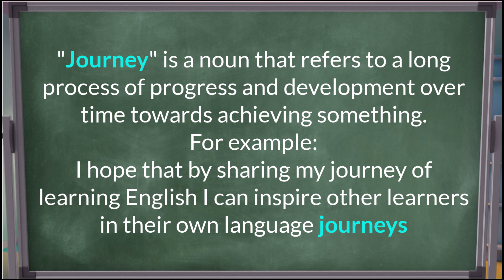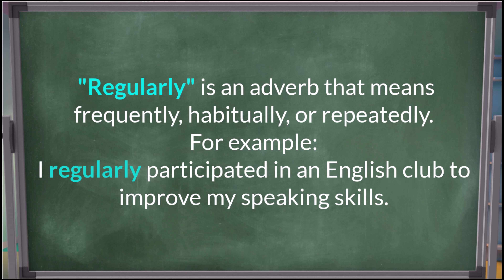Learn English Through Stories | My Journey to English Fluency | How I Improve my English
In this video, Alex shares his personal experience learning English from beginning levels in school all the way to professional fluency today. He discusses the different stages of his language development over the years, from initially struggling with pronunciation and grammar to building speaking confidence in English clubs.